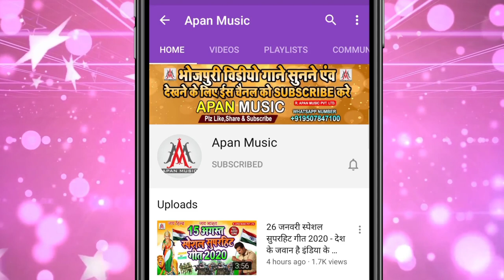किन द सोना के नथिया हो || Kin_Da_Sona_Ke_Nathiya_Ho || Raju_Dhadkan || Lagan_Spacial_Song_2021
►Song : Kin Da Sona Ke Nathiya Ho
►Singer : Raju Dhadkan
►Lyrics : Raju Raja